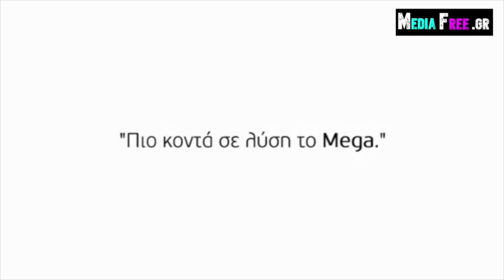Η απάντηση του MEGA στη DIGEA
Λεπτομέρειες στο mediafree.gr